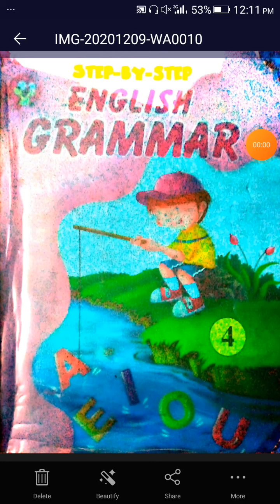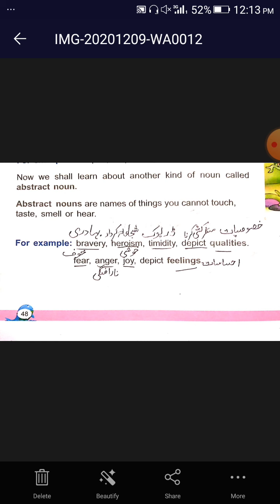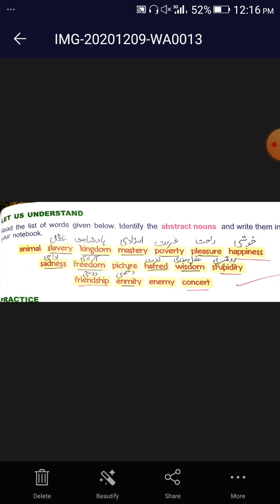Class four(Eng) lecture#10